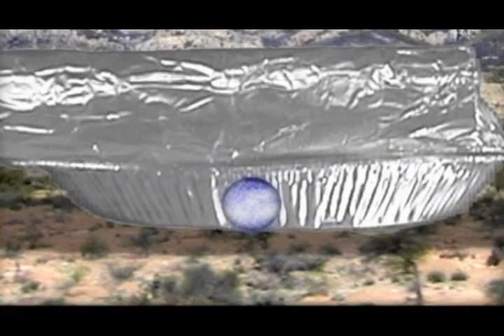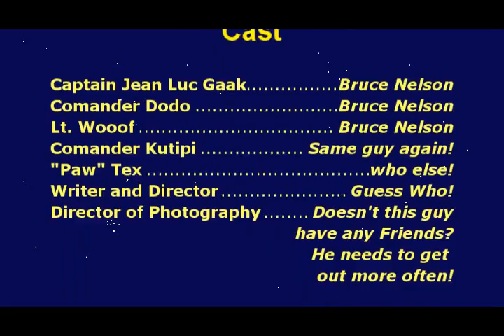StaRV ~ Starship Pi-Plate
The decrepid,..er.. intrepid, Crew of the Orc Federation Starship Pi-Plate arrives on Earth.